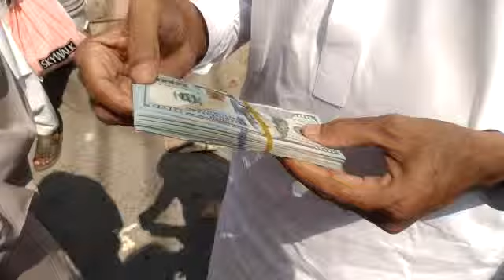Rawalpindi: People's Protest Against Dollar ......... 03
راولپنڈی: ڈالر کی اونچی اڑان پر شہریوں کا انوکھا احتجاج
مال روڈ صدر پر مظاہرین نے امریکی  ڈالر کو آگ لگادی
پی ٹی آئی مقامی رہنما سلطان سرخرو نے بینک روڈ صدر پر ڈالرز کو آگ لگائی
امریکہ اور ڈالر نے پوری دنیا کو مشکلات میں ڈالا ہوا ہے ، سلطان سرخرو
ہمیں ملک سے پیار ہے ڈالر سے نہیں مظاہرین
پاکستان کی معیشت کو مظبوط کرنے کے لیے ڈالر کو قدمون تلے روندنا ہوگا مظاہرین
ڈالر کی ذخیرہ اندوزی سے ملکی معیشت کو نقصان ہوگا مظاہرین